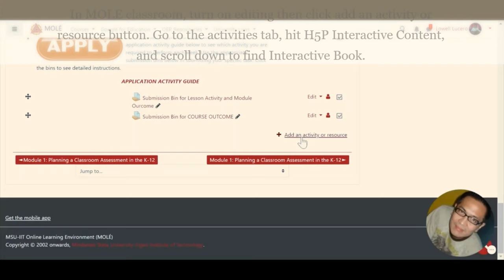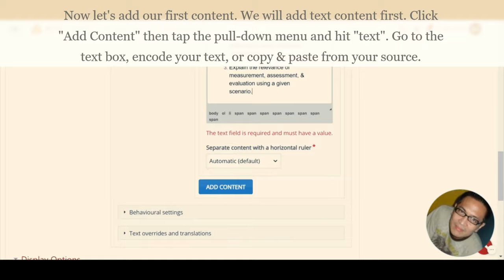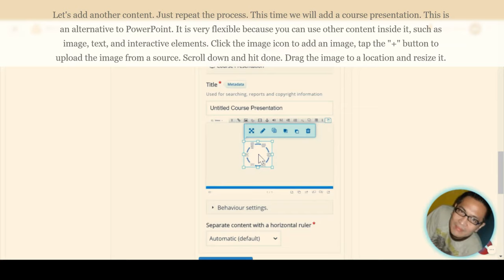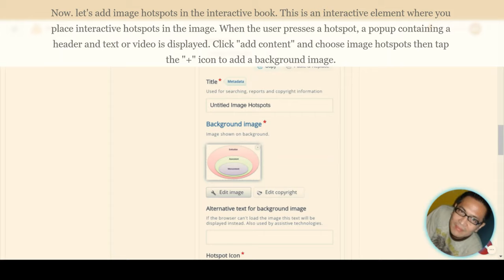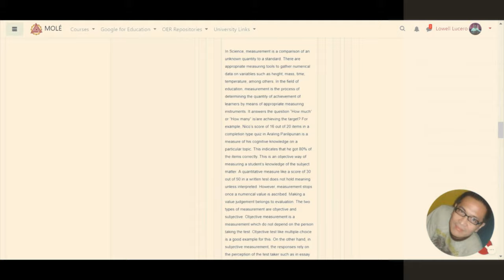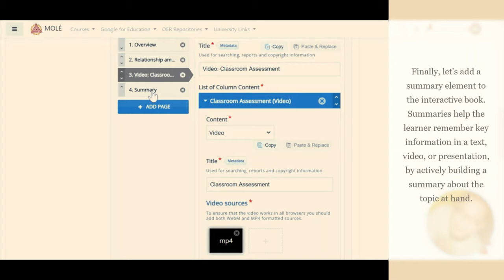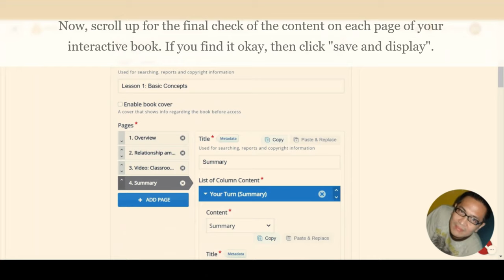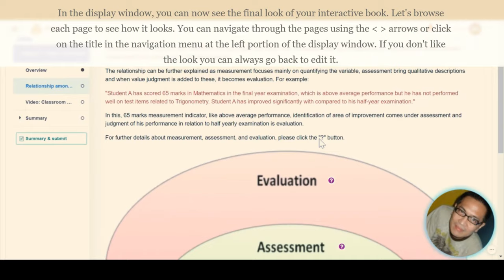HOW TO CREATE H5P INTERACTIVE BOOK IN MOODLE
This video you will learn to create H5P interactive book in Moodle.